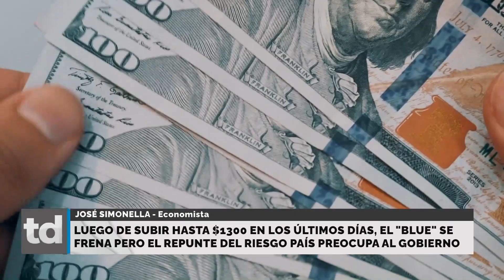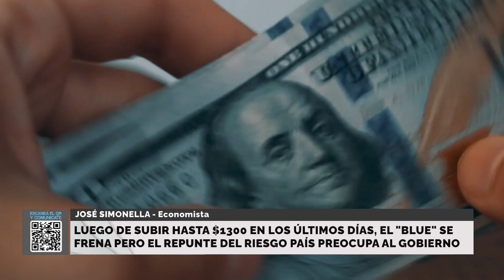Luego de subir hasta $1300 en los últimos días, el "blue" se frena pero el riesgo país preocupa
JOSÉ SIMONELLA - Economista